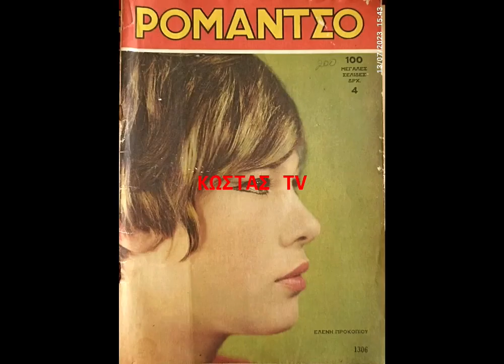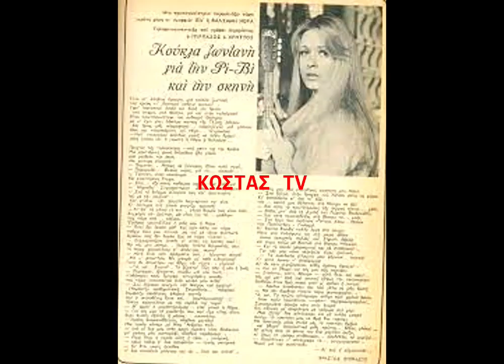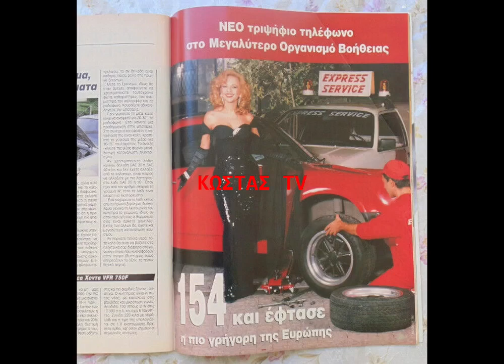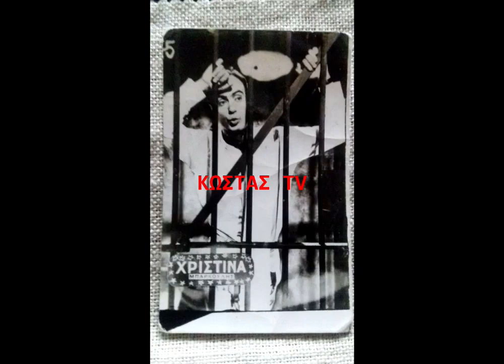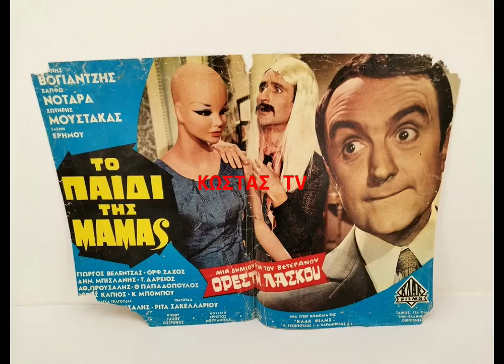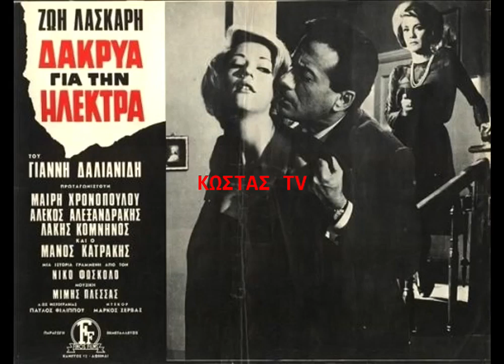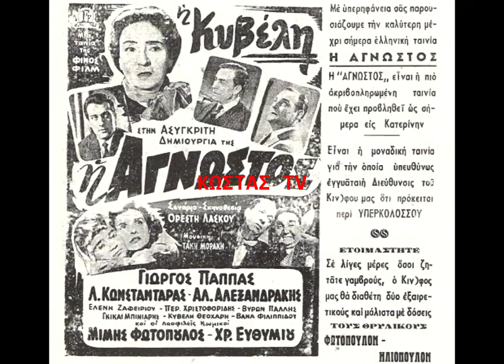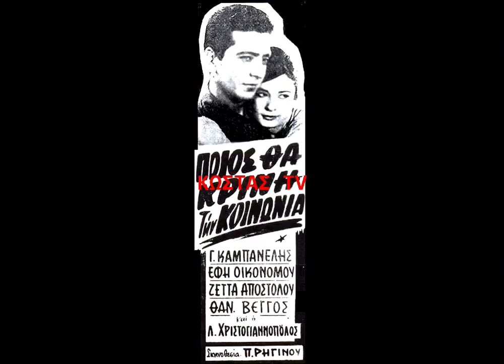''ΚΑΤΙ ΑΠ ΤΟ ΧΘΕΣ''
ΑΛΙΚΗ ΒΟΥΓΙΟΥΚΛΑΚΗ